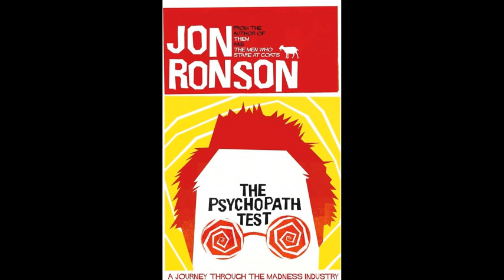The Psychopath Test by Jon Ronson Full Hindi Audiobook || Book Summary in Hindi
Video Title:

The Psychopath Test - Book by Jon Ronson Full Hindi Book Summary

This summary is provided for educational and informational purposes only. "The Psychopath Test" by Jon Ronson is a copyrighted book, and this summary aims to offer a brief overview of the key concepts and ideas presented in the book. All rights to the original text belong to the author and publisher. We encourage listeners to purchase the book to fully appreciate its content. This summary is not a substitute for the original work.
Description:

Discover the intriguing world of psychopathy with "The Psychopath Test" by Jon Ronson in this full Hindi book summary. Jon Ronson takes readers on a journey through the minds of those who fit the label of psychopath, exploring the murky waters of mental health diagnosis, the power dynamics within psychiatric institutions, and the thin line between sanity and insanity. This summary distills the key ideas, concepts, and fascinating stories from the book, making it accessible to Hindi-speaking audiences. Whether you're interested in psychology, true crime, or the quirks of human behavior, this summary will give you a deeper understanding of what it means to be a psychopath.